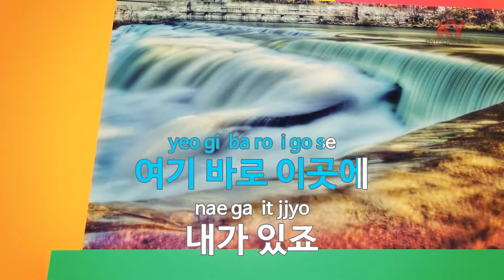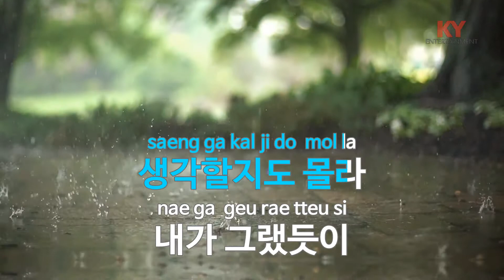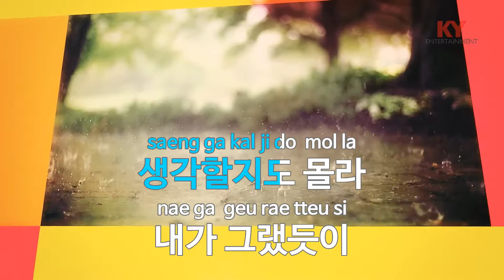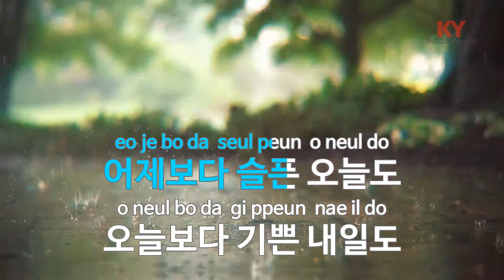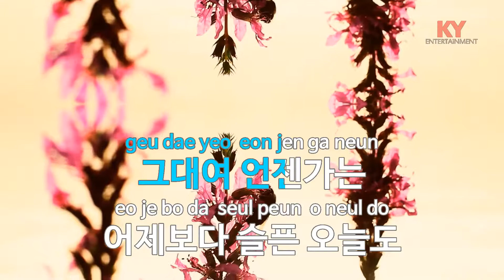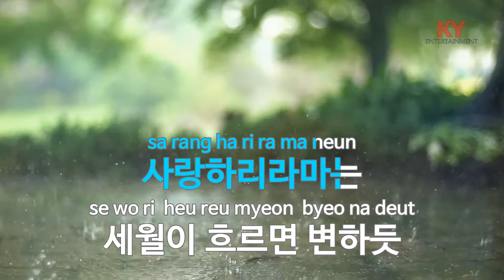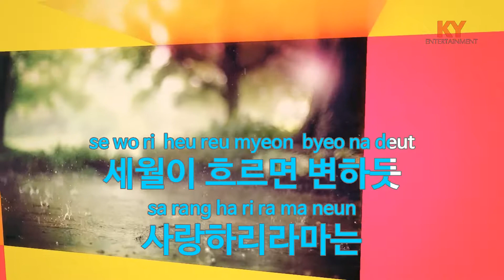[KY 금영노래방] 슬픈 오늘도 기쁜 내일도 - 조용필 (KY.93762)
★ 곡 정보 ★
번호 : 93762
제목 : 슬픈 오늘도 기쁜 내일도
가수 : 조용필
작사 : 김선진
작곡 : 조용필

Copyrightⓒkeumyoung